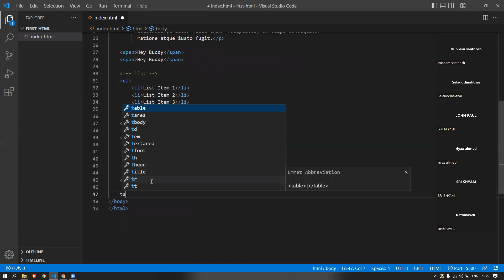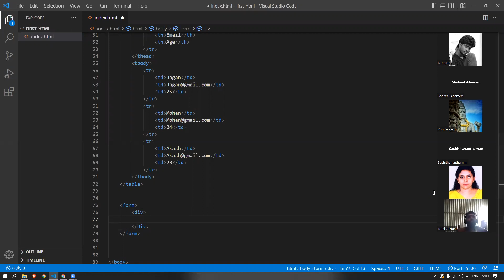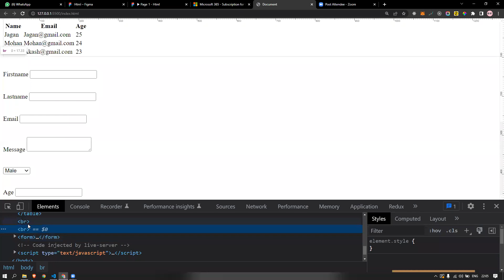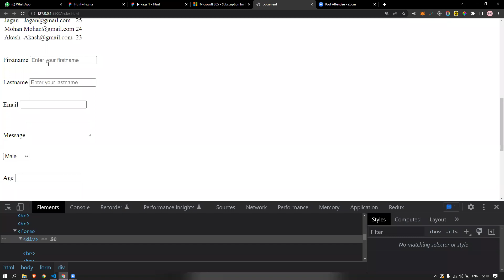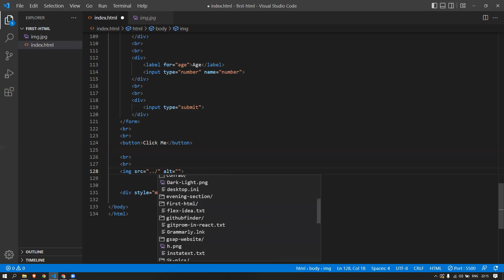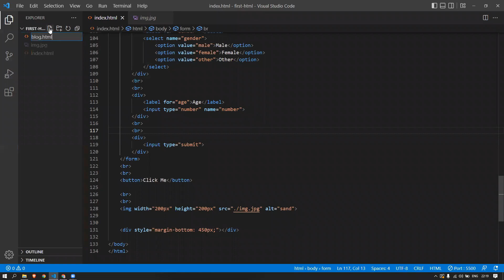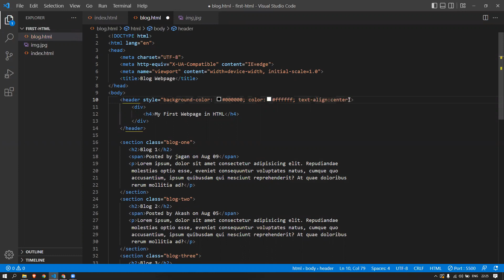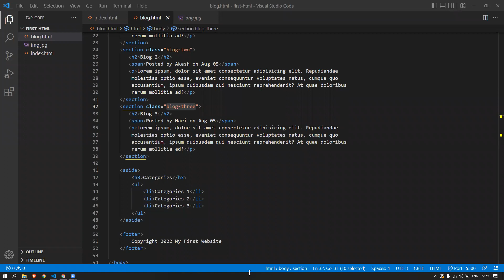Web Development Tutorail in Tamil | Beginners to Advanced | Part-1(2) | HTML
ITET is a cutting-edge Online Education platform, headquartered in Chennai. We provide professional courses in python, IoT, Artificial Intelligence, Web development,Machine Learning and Data science employing our own high-level researcher as mentor.

Learn Coding Free, Python Programming Tamil, Machine Learning in Tamil, IoT in Tamil, Data science in Tamil, artificial intelligence in tamil